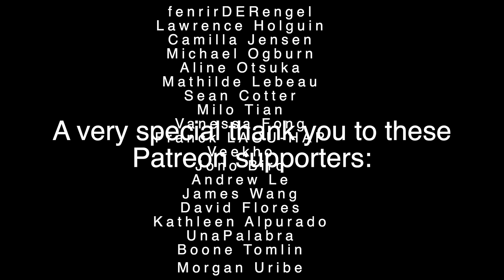Heat Waves - Glass Animals - Cover (fingerstyle guitar)